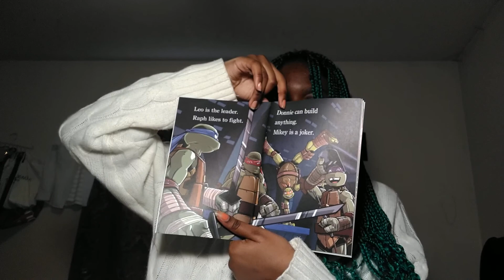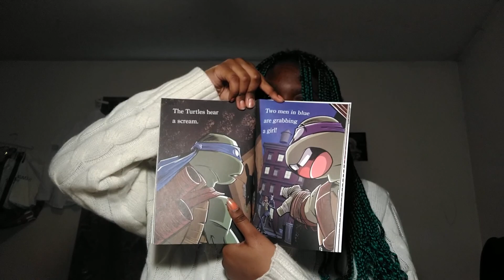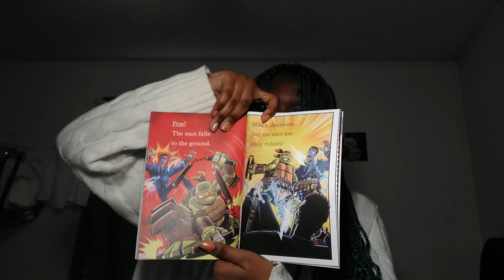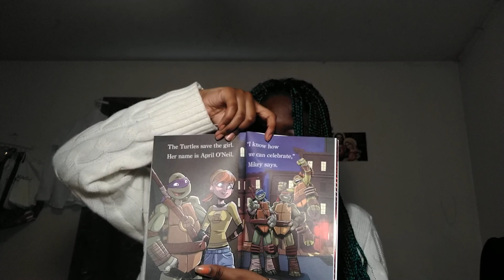Teenage Mutant Ninja Turtles: Pizza Party!